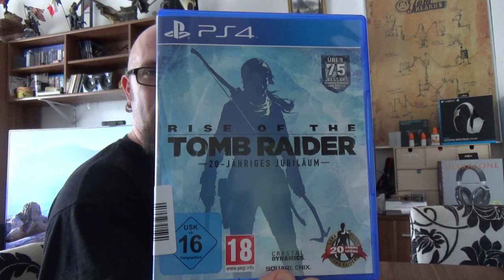Odin war einkaufen | neue Games und Best Body Energy Sirup